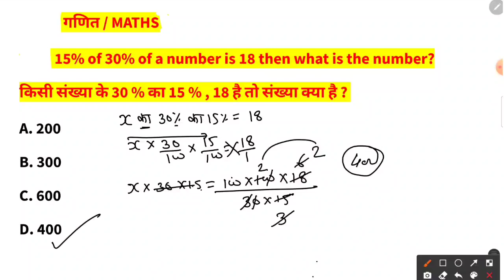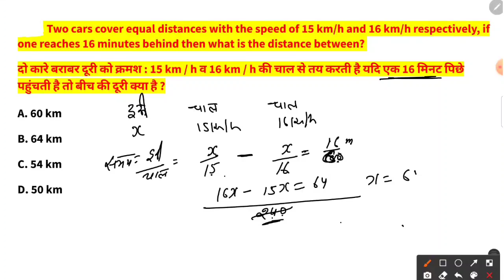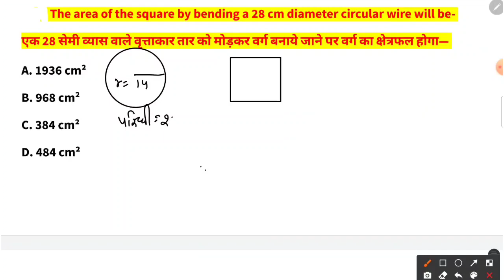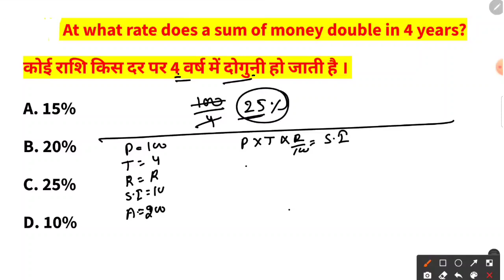Army Exam Maths Live Classes || Army Gd Maths Questions || Army Gd Exam Practice Questions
1. Army gd exam practice test paper 2021-22
2. Army gd exam model test paper 2021-22
3. Army gd original paper 2020
4. Army gd live classes 2021
5. Army gd classes for 31 October 2021
6. Army gd question paper in hindi
7. Army gd question paper in English
8. How to prepare Army gd exam
9. Army physics questions
10. Army chemistry questions
11. Army biology questions
12. Army science questions
13. Army maths questions